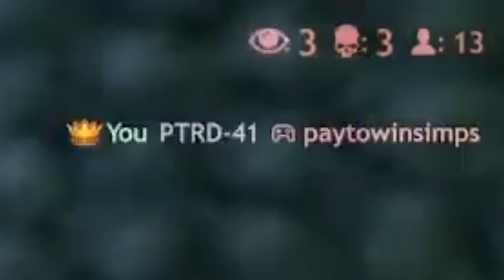CRSED F.O.A.D Helicopter VS PTRD-41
ft. just_tornado5    paytowinsimps